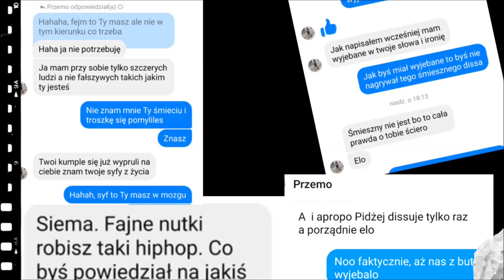SANKI & SZOGUN - CO TO ZA SZCZYL ?! (diss pidżej) prod. Antidote Beats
szybka odpowiedz na farmazoniarza ;)